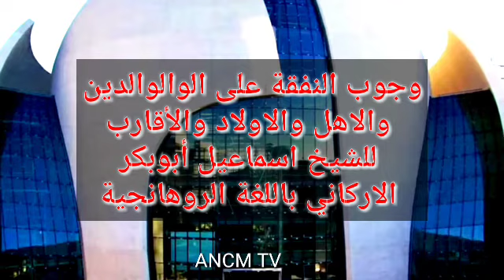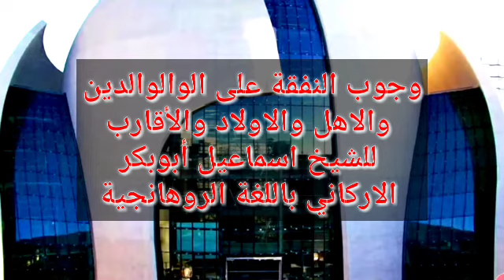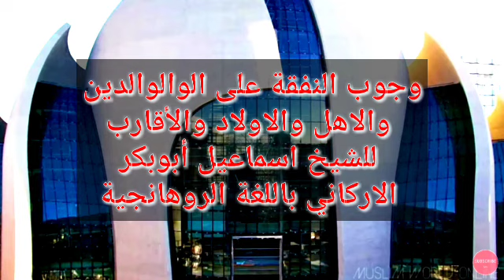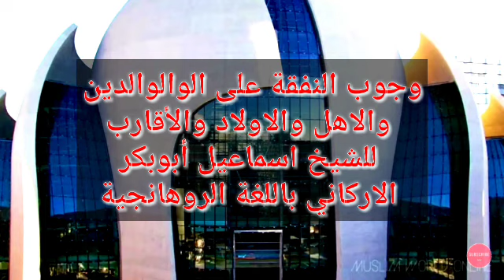وجوب النفقة على الوالوالدين والاهل والاولاد والأقارب للشيخ اسماعيل أبوبكر الاركاني باللغة الروهانجية